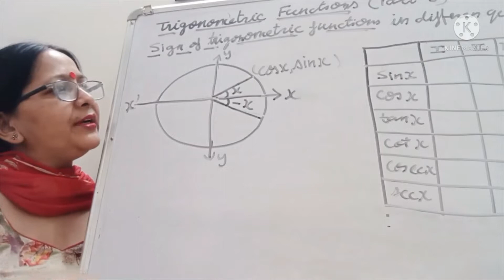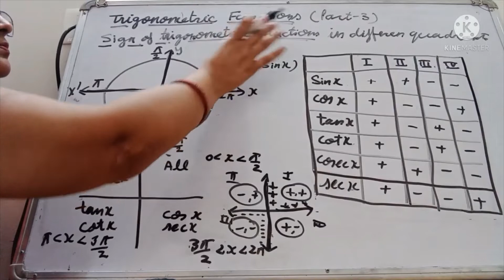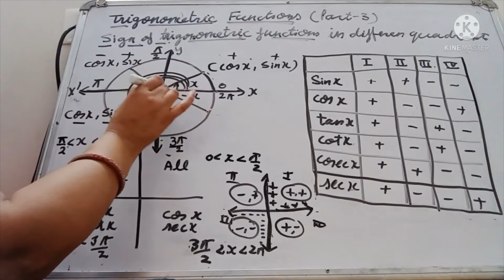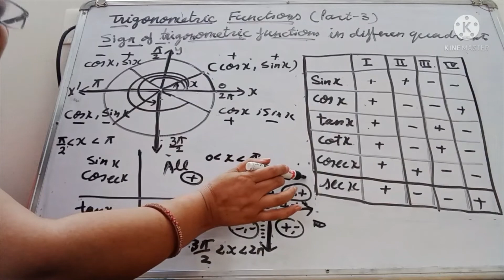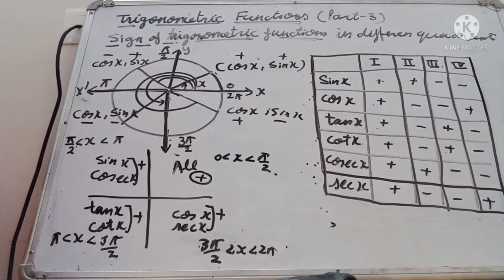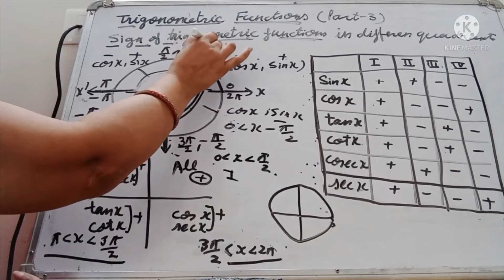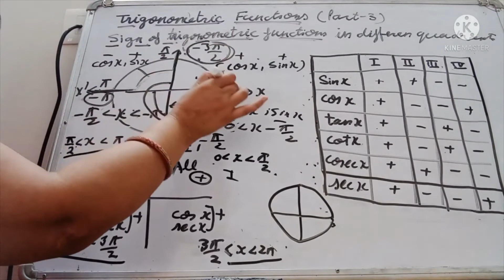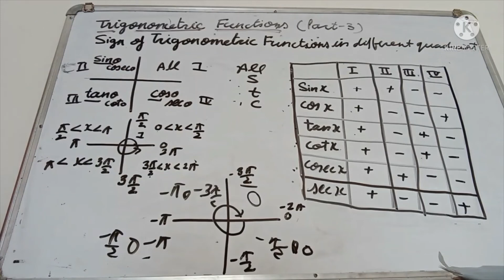TrigonometricFunctions(Part-3)SignOfTrignometricFunctions Class11th//BySunitaDutt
sunitadutt @RS Group of Learning ​